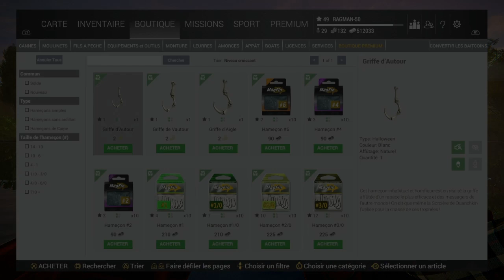Fishing Planet. Mission Halloween. Rivière Neherrin. Ogre vert, griffe d'autou et souris morte.